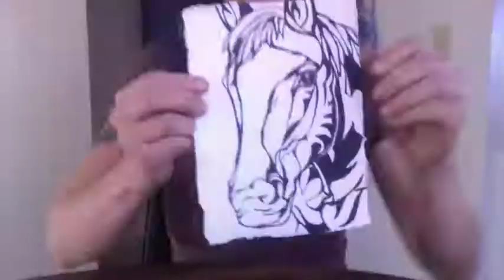Clyde the Colorado Horse in His HeartFULL Art Debut!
This sweet guy belongs to an old high school pal of mine. We both went to high school in Northern Virginia but have since independently migrated West to the AMAZING state of Colorado.

I was OBSESSED with horses as a child and would draw them, study them, and occasionally ride one, but dropped the ball when I decided as a teenager that I was "no good" at art.  Who knew that years later I'd finally get brave and call myself an artist again?!

watercolor pet portrait
personalized pet portrait
pop art pet portrait
pet portrait necklace
pet portrait custom
custom pet portrait dog
custom pet portrait painting
custom dog portrait pet
custom dog portrait watercolor
watercolor dog portrait
painted dog portraits
custom cat portrait
cat artwork
whimsical cat art
dog artwork
custom dog art
custom horse art
custom horse portrait
horse artwork